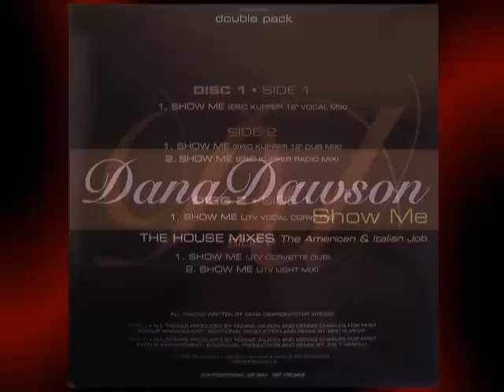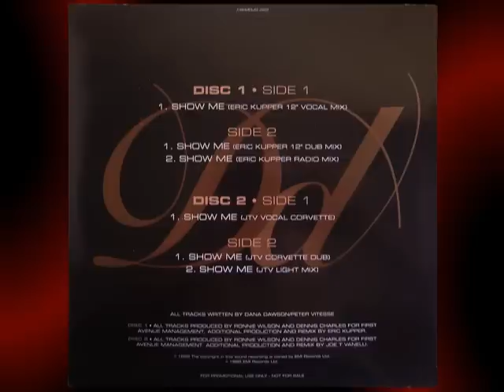DANA DAWSON "Show Me" (JTV Light Mix) Promo 12"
DANA DAWSON  "Show Me"  (JTV Light  Mix)  Record 2  /  B2,  garage house 1996